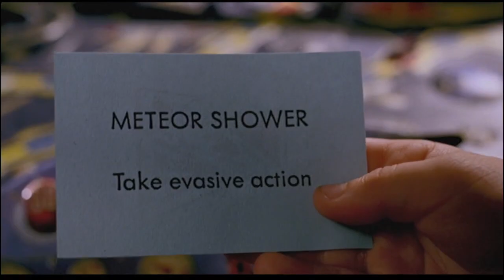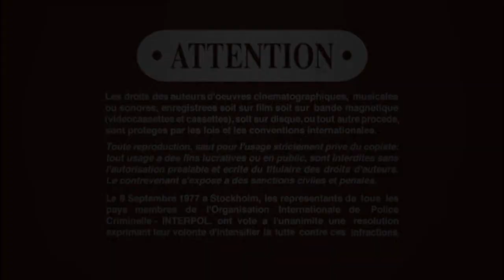Inicio DVD Jumanji 2005 (Argentina)